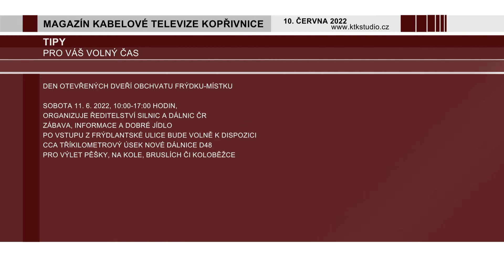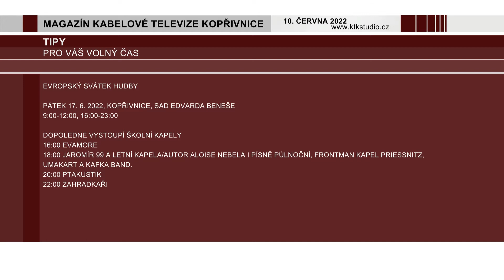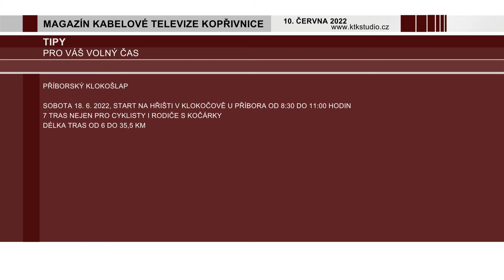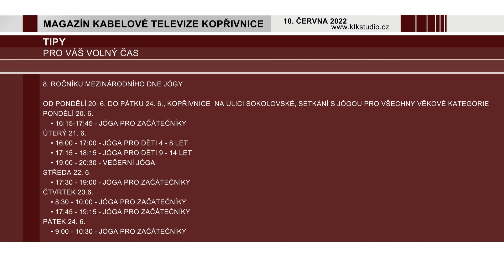07 Tipy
Pozvánky a tipy na volný čas.